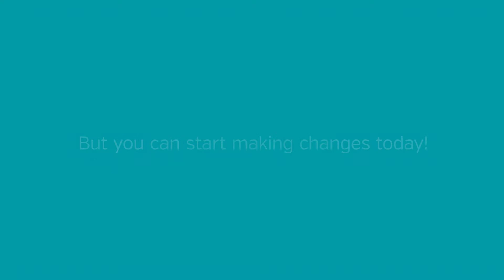UNEMPLOYMENT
Our mission is to coordinate and provide the necessities and sustenance that disadvantaged and disaster-stricken individuals would otherwise have little to no other means to obtain, such as food, housing, education, skill training, counseling, clothing, school supplies, etc. While Embrace Relief dedicates much of its resources to aid efforts such as natural disasters, it also makes considerable investments in education that prepare children to learn and engage in their education at school. We support stronger cognitive development, increased stimulation, improved health and nutrition, and enhanced teacher development.